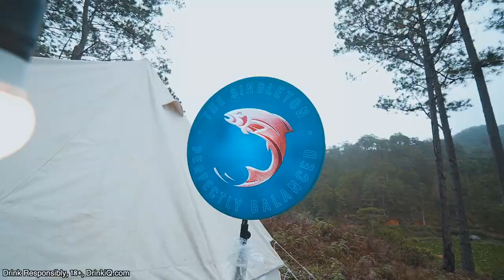Cắm Trại Sang Xịn Mịn cùng The Whisky Camp x Singleton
Chiếc clip đón giáng sinh với không khí lạnh của Đà Lạt và thưởng thức rượu whisky, cùng với ẩm thực vô cùng hấp dẫn, các nghệ sĩ tham gia chuyến Cắm Trại cũng có 1 đêm đáng nhớ